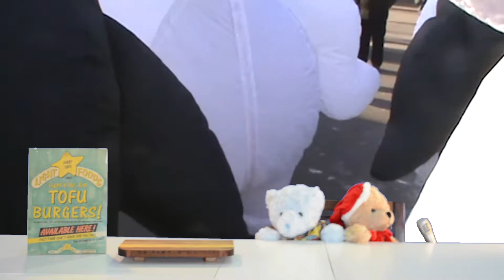Blue Screen test - tofu cooking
Second trial of using blue screen in shed in preparation for future tofu cooking classes to be used in my ebook